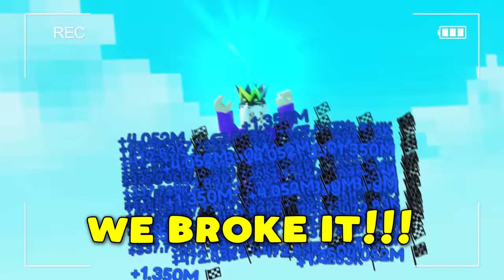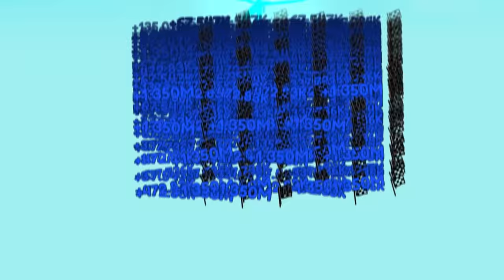Roblox Fly Race BUT My Speed GLITCHED The GAME!